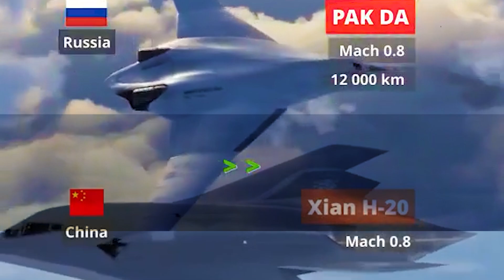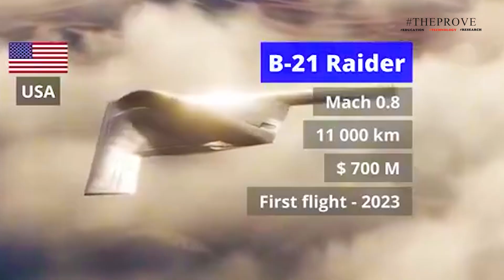US Air Force Unveil 100 First New B-21 Raiders That Change Everything!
The future of the B-21 Raider: The US bomber that threatens China and Russia!

Here’s a focused, engaging deep dive on the Northrop Grumman B-21 Raider: what it is, how many the U.S. plans to build, the advanced tech it brings, why analysts say it matters to China and Russia, and where the program stands on the timeline. I pulled together the major reporting and analysis circulating on the web and flagged the most important sources as I went.

The B-21 Raider is the newest stealth bomber being prepared by the United States, built by Northrop Grumman to replace and eventually surpass the legendary B-2 Spirit. From the start, this aircraft has been surrounded by secrecy and ambition. The Air Force sees it as the backbone of America’s long-range strike power, a bomber designed not only to deliver nuclear weapons but also to carry out precision conventional strikes deep inside enemy territory.